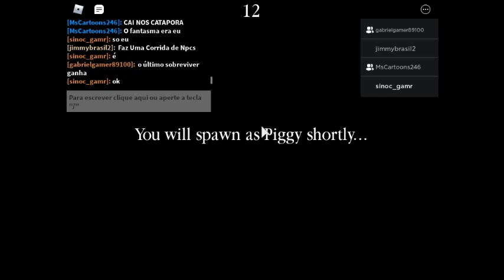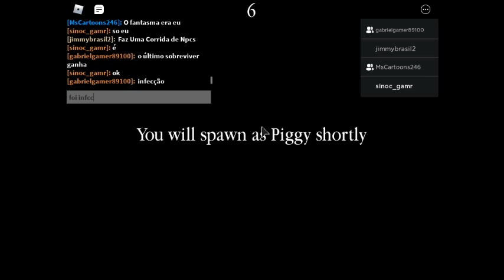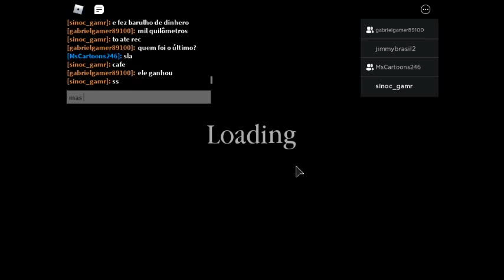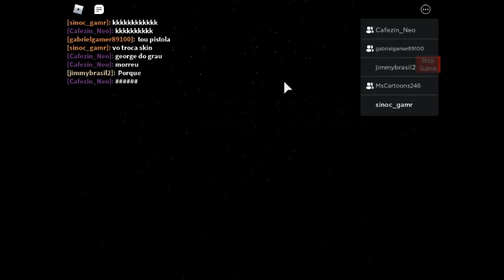jogando o build do gabrielgamer89100 sem LAG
acabo